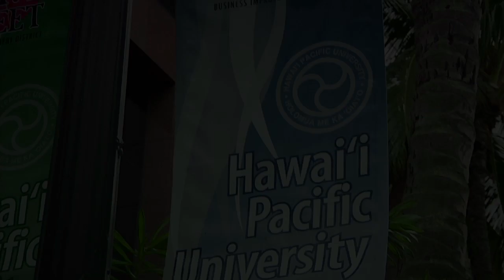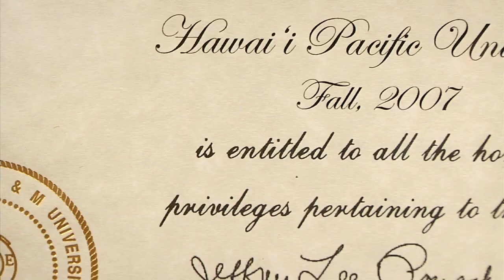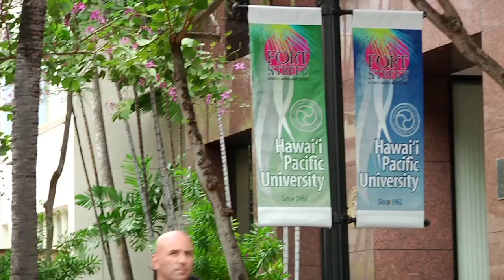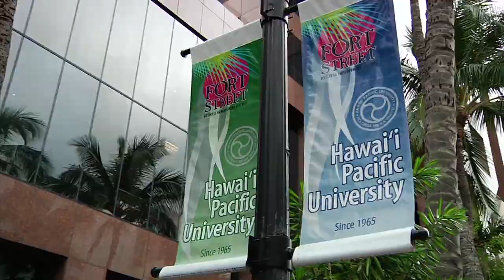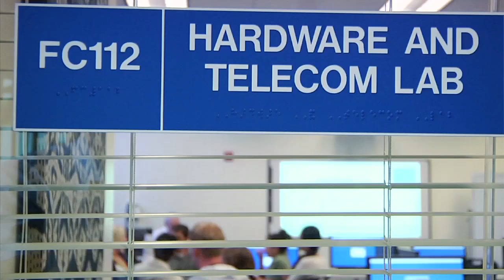HPU MSIS Program - Tech Box Segment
Tech Box takes an in-depth look at Hawaii Pacific University's Master of Science in Information Systems Program.